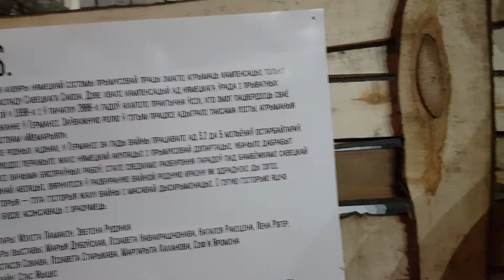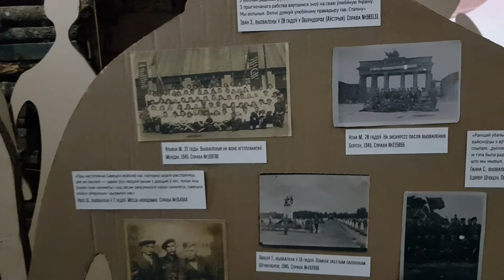Postscriptum: Восточные рабочие в Третьем Рейхе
11 марта 2020 года в минском культурном хабе ОК16 состоялось закрытие выставки «Postscriptum: Восточные рабочие в Третьем Рейхе». Проект был создан в сотрудничестве с Международным Мемориалом (Москва) и посвящен принудительному труду советских граждан в Германии. На выставке представлены фотографии, документы, фрагменты воспоминаний и детали, определявшие быт миллионов принудительных рабочих из Советского Союза в 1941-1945 гг. Экспозиция подготовлена Международным историко-просветительским, благотворительным и правозащитным обществом («Международный Мемориал») при поддержке Министерства иностранных дел Швейцарии, фонда «Память, ответственность и будущее» и Европейской комиссии.